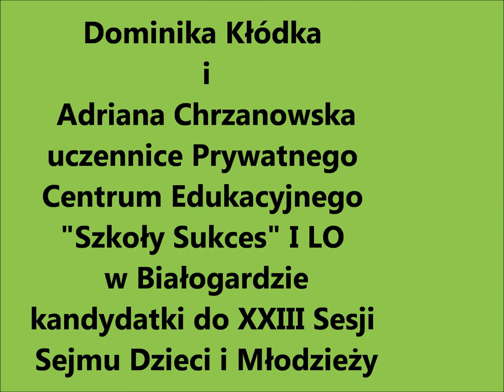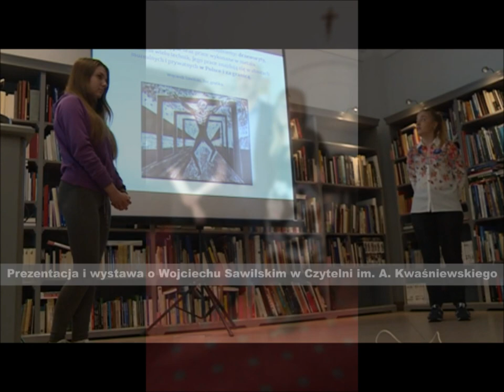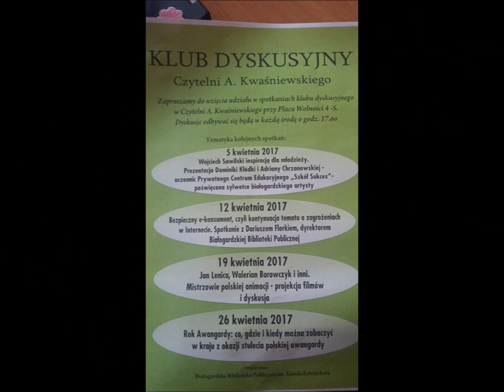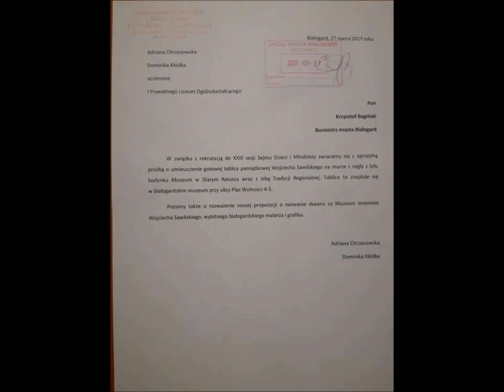Dominika Kłódka i Adriana Chrzanowska - kandydatki do Sejmu Dzieci i Młodzieży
Wywiad państwem Knade z Białogardu, którzy przyjaźnili się z Wojciechem Sawilskim - artystą białogardzkim